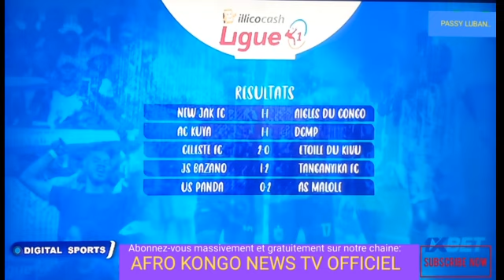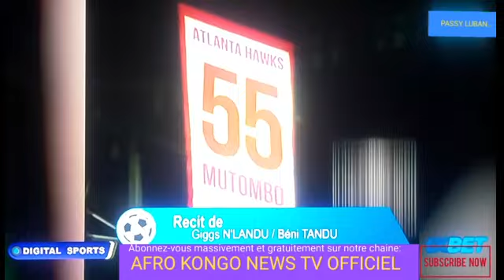INFOS-SPORTS/ENTERREMENT D'UNE LEGENDE DE BASKETBALL DE NBA🏀MUTOMBO DIKEMBE & LES AUTRES DISCIPLINES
ABONNEZ VOUS MASSIVEMENT ET GRATUITEMENT SUR NOTRE CHAINE: "AFRO KONGO NEWS TV OFFICIEL" AI AUSSI SUR LA PETITE CLOCHE DE NOTIFICATION POUR NE PAS RATER DE NOS VIDEOS EN N'OUBLIAIT PAS DE PARTAGER AUSSI LA VIDEO ET DE LA LIKEZ.👆👆👆👆